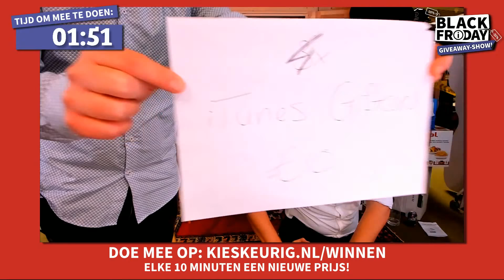Black Friday LIVE! Giveaway show | Bekijk hier deel 3 terug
Zet alvast een reminder en mis het niet!